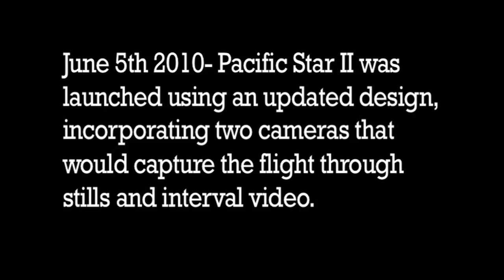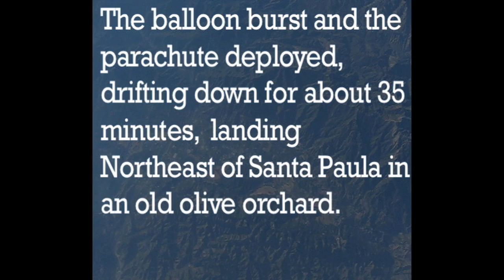Pacific Star II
for more Pictures and video.

This is the second trip of my home made high altitude weather balloon photography project, Pacific Star.

The balloon was launched at 5:37pm (PST) from Oxnard, CA and reached an altitude of 125,000 feet snapping photos and recording video along the way.

The balloon burst, the parachute deployed, and the payload floated down for 35 minutes, landing near an old olive orchard Northeast of Santa Paula.